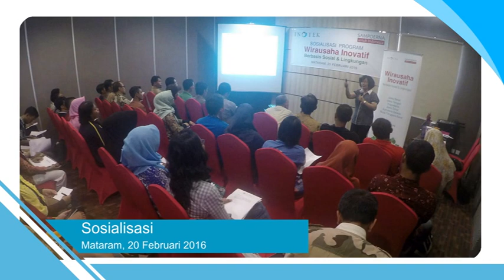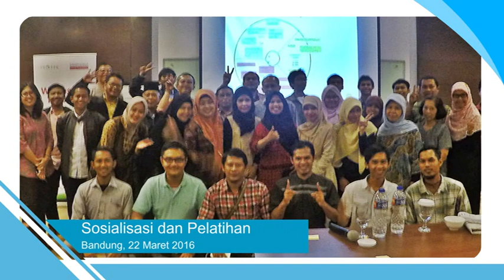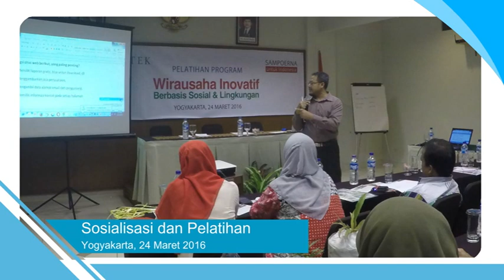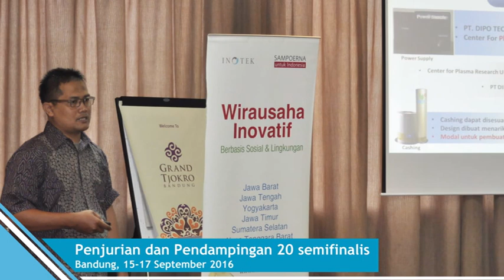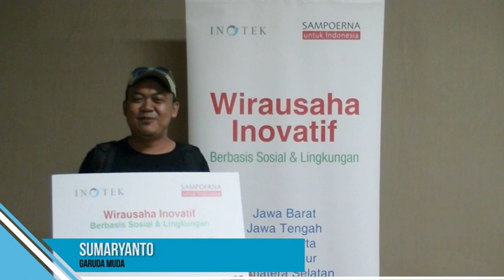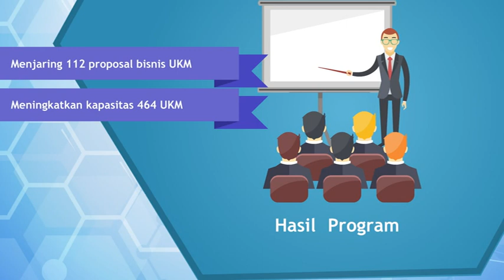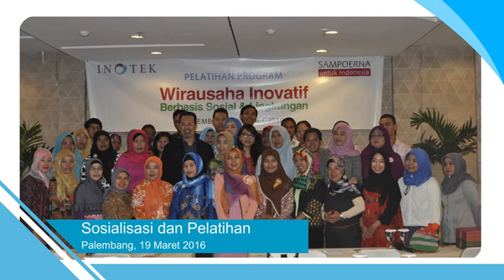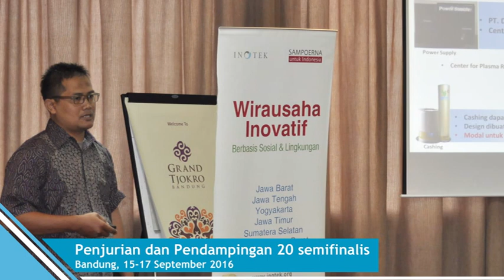Wirausaha Inovatif Berbasis Sosial & Lingkungan (WIBSL)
Kesadaran akan penting UKM dalam mendorong pertumbuhan ekonomi dan lebih jauh lagi dapat menjadi salah satu upaya pendorong kelestarian lingkungan alam, mendorong Sampoerna untuk Indonesia bekerjasama dengan INOTEK menjalankan kembali program “Wirausaha Inofatif Berbasi Sosial dan Lingkungan” di tahun 2016.

Rangkaian kegiatan Program WIBSL 2016 meliputi sosialisasi, pelatihan seleksi, pendampingan dan penghargaan terhadap UKM – UKM yang  memiliki kepedulian sosial dan menjaga pelestarian lingkungan.
Untuk WIBSL 2016 cakupan wilayah diperluas menjadi 6 Provinsi yaitu Jawa Barat, Jawa Tengah, Yogyakarta, Jawa Timur, Sumatera Selatan, Nusa Tenggara Barat, dan menyelenggarakan pelatihan di 9 kota yaitu Bekasi, Bandung, Semarang, Yogyakarta, Surabaya, Malang, Banyuwangi, Palembang, dan Mataram.